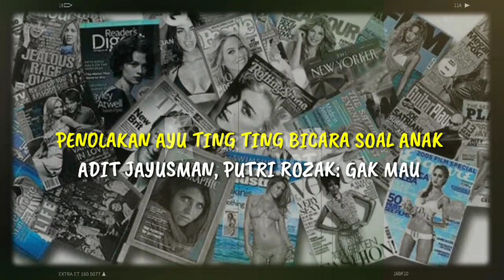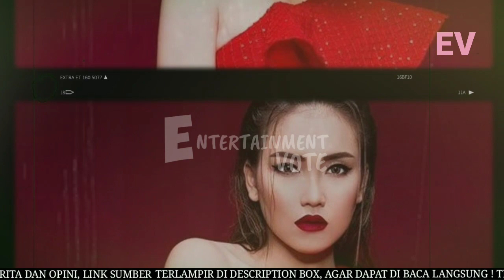PENOLAKAN AYU TING TING BICARA SOAL ANAK ADIT JAYUSMAN, PUTRI ROZAK: GAK MAU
PENOLAKAN AYU TING TING BICARA SOAL ANAK ADIT JAYUSMAN, PUTRI ROZAK: GAK MAU Hubungan asmara pedangdut Ayu Ting Ting dengan Adit Jayusman kian jadi sorotan. Apalagi, putri Abdul Rozak itu disebut-sebut telah melakukan fitting baju pengantin pada desainer Anne Avantie. Sayangnya, reaksi Ayu Ting Ting langsung berubah saat membahas anak Adit Jayusman. Momen itu tampak dalam kanal YouTube KH Infotainment, Minggu (29/11/2020).